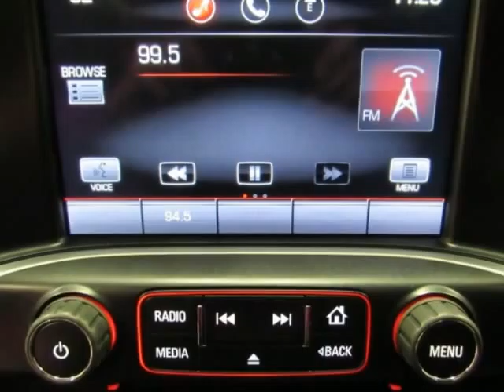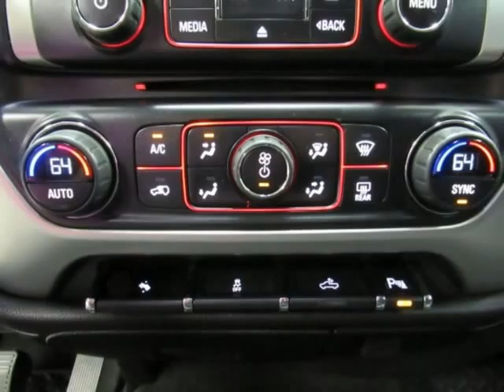2014 GMC SIERRA 1500 SLE Used Truck For Sale Lewisville TX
2014 GMC SIERRA 1500 SLE Used Truck For Sale Lewisville TX.
Hoyte Dodge RAM Chrysler Jeep is proud to offer Lewisville TX this new 2014 GMC Sierra 1500 2WD Crew Cab 143.5" SLE Black EcoTec3 5.3L V8 Flex Fuel.

2300 N. HWY 75